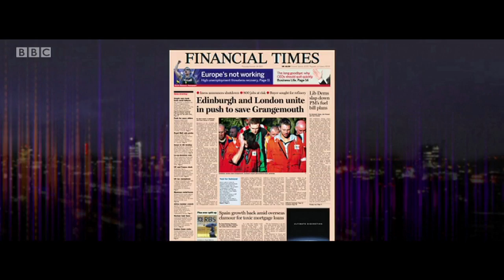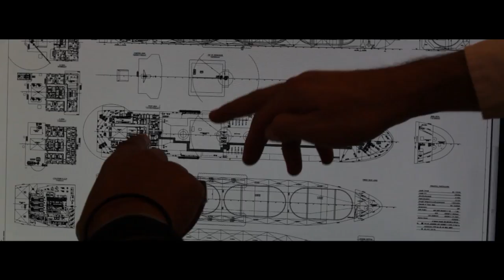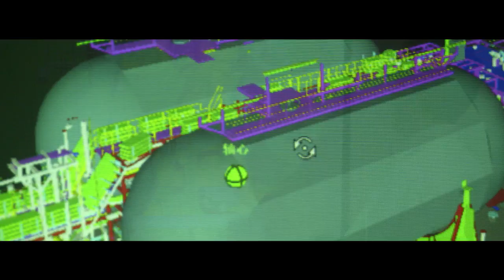INEOS Names The Worlds First Dragon Ships | INEOS Manufacturing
The launch of the JS INEOS Insight and the JS INEOS Ingenuity is just the latest landmark in INEOS visionary $1 billion global project to transport US shale gas to Europe.

INEOS contracts with US shale gas producers and with pipeline companies to transport gas hundreds of miles from the Marcellus Shale in Western Pennsylvania to the Marcus Hook gas terminal close to Philadelphia.

INEOS has also constructed two brand new import terminals to receive the gas at its petrochemical plants at Grangemouth in Scotland and Rafnes in Norway.

The massive project is on schedule to deliver shale gas into Norway later this year and then into Grangemouth next year. Just last week the roof of Europe’s largest ethane gas storage tank was raised into place at Grangemouth in Scotland, marking the end of yet another major milestone in the project.